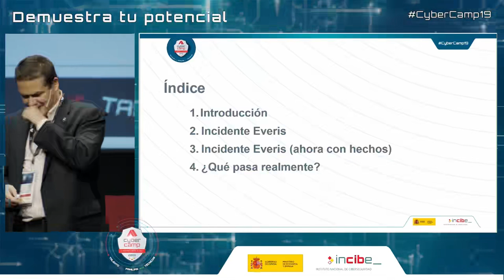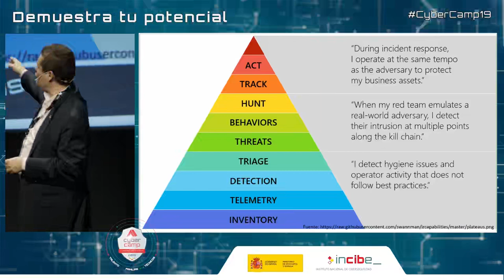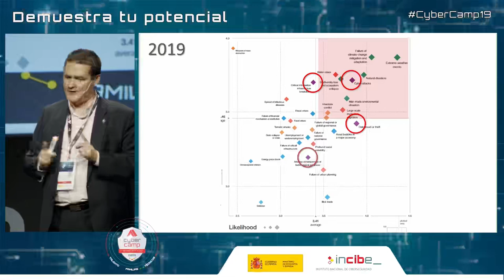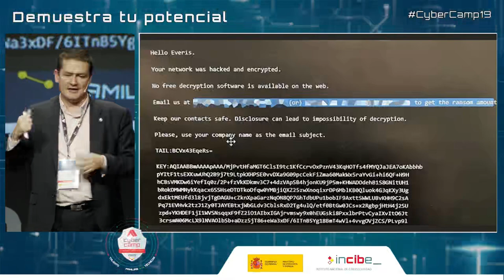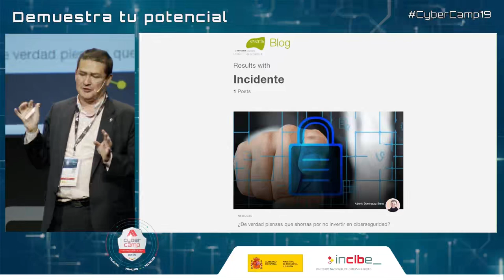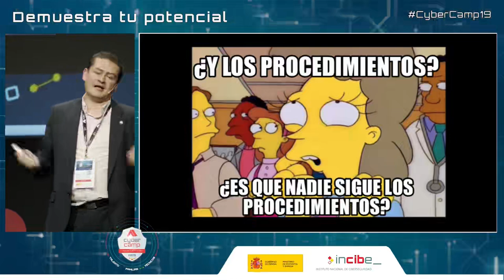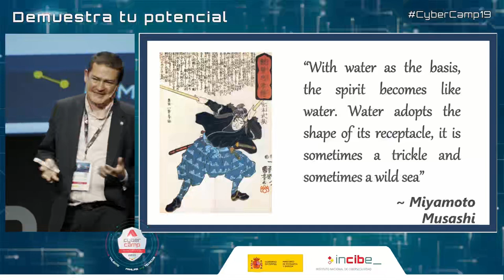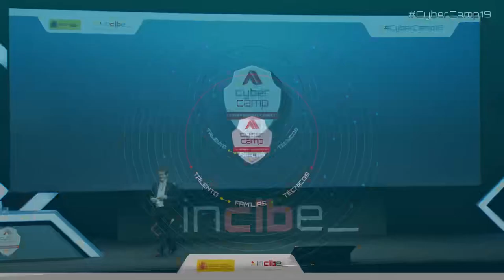Perdiendo el control cuando el incidente ni es nuestro Roman Ramirez CyberCamp 2019